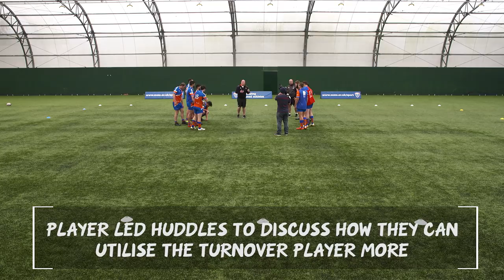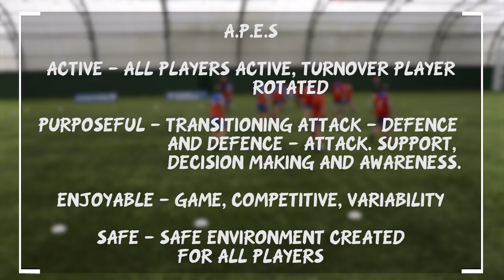England Rugby Game Changers - Turnover Touch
This Game Zone looks at applying pressure and using tactical decision making to score or get the ball back.